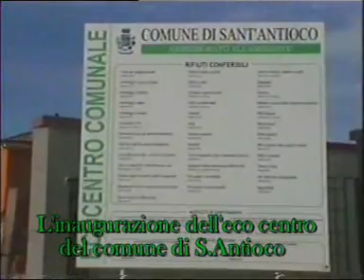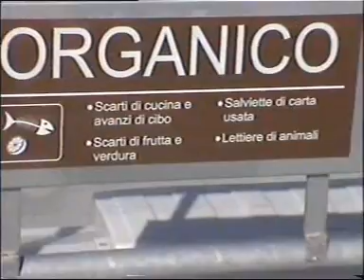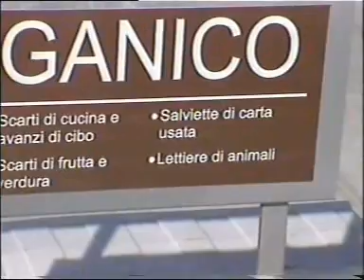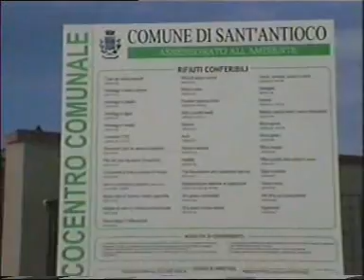ecocentro.wmv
inaugurazione eco centro S.Antioco